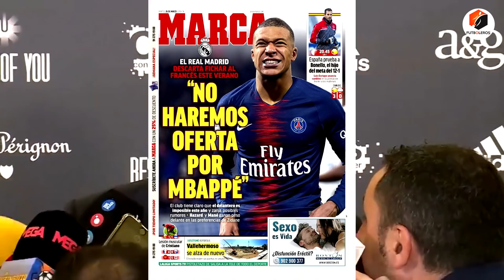PSG responde al MADRID sobre MBAPPÉ ¿HABLÓ ZIDANE con MBAPPÉ?